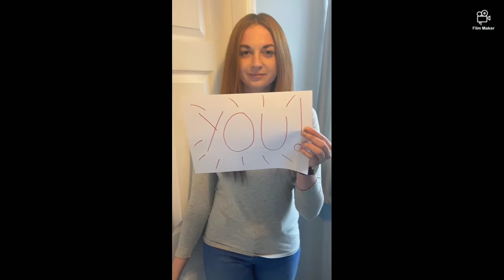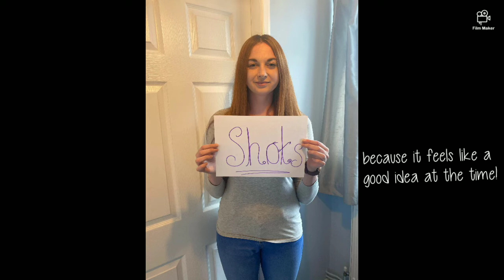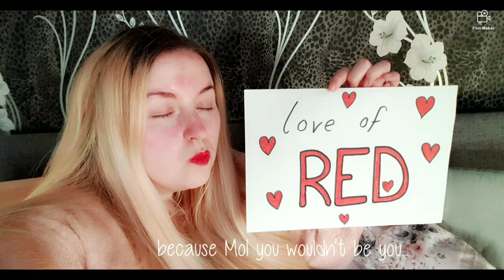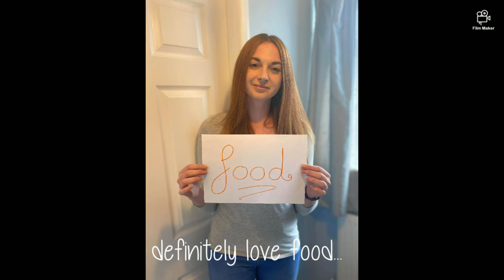30 April 2020